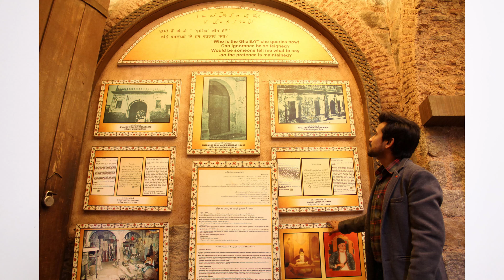Discover Hidden & Unexplored Places of Delhi: Unique Places You Must Visit | Haunted Places in Delhi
Discover Hidden & Unexplored Places of Delhi: Unique Places You Must Visit | Haunted Places in Delhi | Satpula Bridge | Delhi War Cemetery Vlog | Hijron Ka Khanqah Vlog | Bhuli Bhatiyari Haunted Place | Mirza Ghalib ki Haveli From Inside | Haunted Places to Visit in Delhi

In today's video, we're taking you on an extraordinary journey to uncover the hidden and unexplored places in Delhi that you probably haven't heard of. Whether you're a local or a tourist, these secret spots will show you a different side of the city that is both enchanting and intriguing.

Majnu ka Tilla: Begin your adventure in the vibrant Tibetan colony of Majnu ka Tilla. Known for its stylish clothing shops and delicious Tibetan cuisine, this area is perfect for those looking to experience a slice of Tibetan culture in Delhi. Don't miss out on the trendy boutiques where you can buy unique and stylish clothes.

Satpula Bridge: Next, visit the historic Satpula Bridge, an ancient water harvesting dam that dates back to the Tughlaq era. This lesser-known landmark offers a glimpse into Delhi's medieval engineering and is a peaceful spot to escape the city's hustle and bustle.

Delhi War Cemetery: Pay your respects at the serene Delhi War Cemetery. This poignant site honors the soldiers who fought valiantly during World War II. It's a place of reflection and gratitude, often overlooked by visitors but steeped in history and sacrifice.

Hijron ka Khanqah: Discover the tranquility of Hijron ka Khanqah, a spiritual sanctuary dedicated to the Hijra community. This peaceful and secluded area offers a unique cultural insight and a moment of serenity away from the crowded tourist spots.

Bhuli Bhatiyari ka Mahal: For those who love a good ghost story, Bhuli Bhatiyari ka Mahal is a must-visit. Known as one of Delhi's most haunted places, this ancient hunting lodge is shrouded in mystery and local legends. Explore its eerie ruins and feel the thrill of its haunting tales.

Mirza Ghalib ki Haveli: Finally, step back in time at Mirza Ghalib ki Haveli, the residence of the famed Urdu poet Mirza Ghalib. This heritage site offers a glimpse into the life and works of one of India's greatest literary figures. It's a cultural treasure trove for literature enthusiasts and history buffs alike.

Join us as we explore these hidden gems of Delhi, each with its unique story and charm. Whether you're looking for history, culture, or a touch of the supernatural, this video has something for everyone.

praduman kaushik vlogs,unexplored places in delhi to visit,haunted places to visit in delhi,haunted places to explore in delhi,hidden places in delhi to visit,Mirza Ghalib ki Haveli From Inside,bhuli bhatiyari ka mahal vlog,bhuli bhatiyari vlog,bhuli bhatiyari haunted,bhuli bhatiyari haunted place,bhuli bhatiyari haunted vlog,Hijron ka Khanqah vlog,hijron ka khanqah delhi,satpula bridge delhi,delhi mein horror jagah,delhi mein haunted jagah